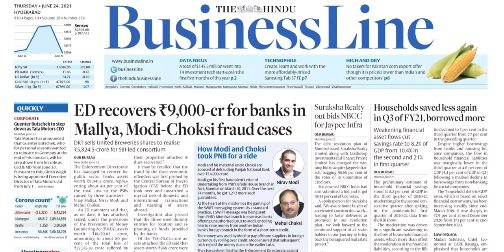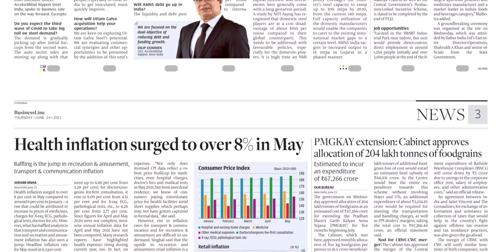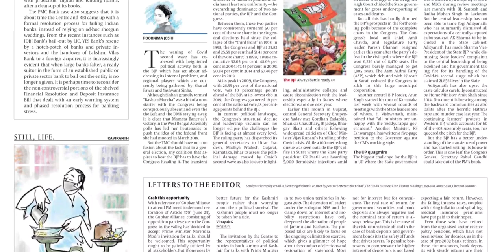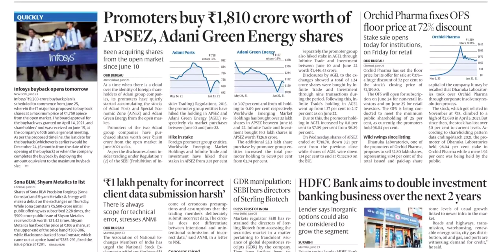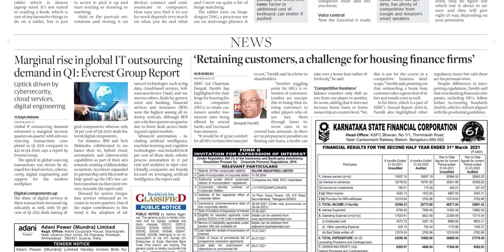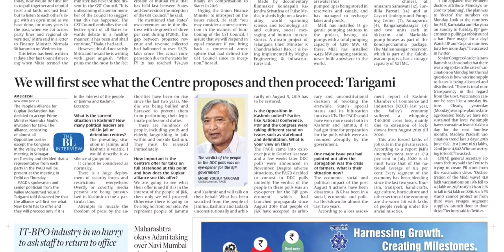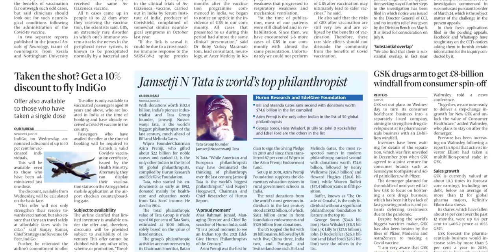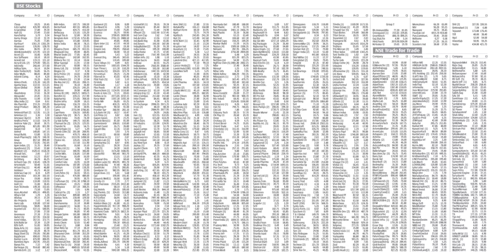BUSINESS LINE HYDERABAD 24 JUNE 2021 THURSDAY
FOR TELUGU PAPERS:
NTNB NEWSPAPERS